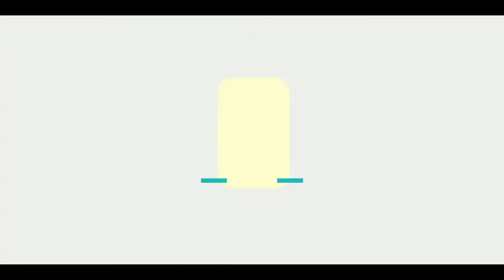HOT 덕질의 단비~! jtL 포레버! 공연 모음! (2004년)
🎵  jtL 공연 모음 (2004년)
0:00 Enter the dragon
3:21 A better day
7:28 Just say good-bye
11:10 Without your love